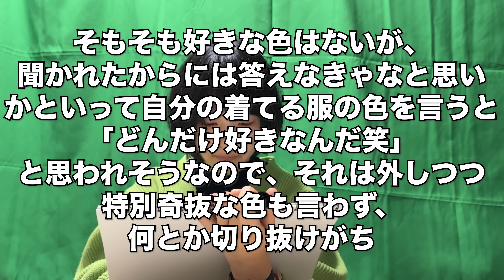東大物理学科女子のライバルの家に来ました。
ライバルグリーンvlog